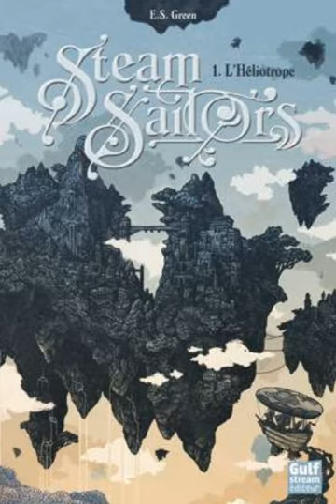PODCAST - PLIB2021 : Steam sailors tome 1 d'E.S Green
A bientôt et bonne écoute !